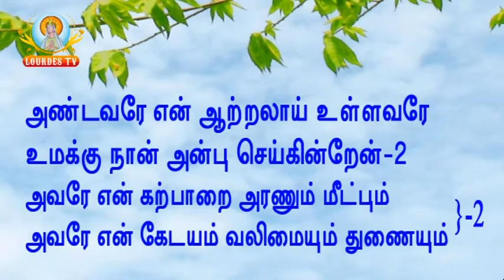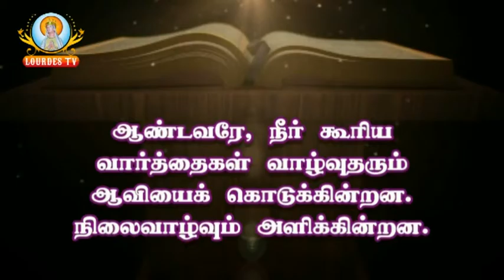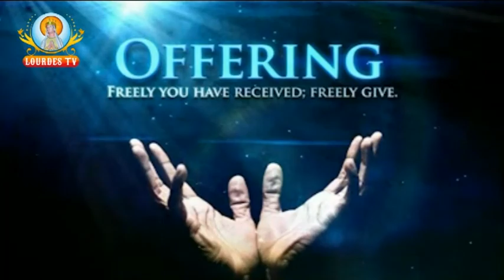Sacred Heart Basilica_Puducherry_07-04-2017_Part-01